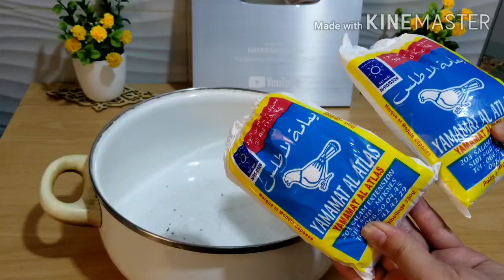الكيك اليومي الاقتصادي بلا فران ولا مقلة ولا كسكاس كيجي خفيف وطالع جربيه عمرو يحشمك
فيديو اليوم كيك يومي خفيف

مكونات

2بيضات
كأس سكر
نصف كأس زيت
2كؤوس دقيق
ملح
2خميرة الحلويات 16غ
1فانيلا
كأس حليب

كاكاو مر ملعقة كبيرة

التزيين

حسب الرغبة
والله من اليوم متعكزي عليها بدون فرن وبدون كسكاس ولا بخار حضريها بكل سهولة